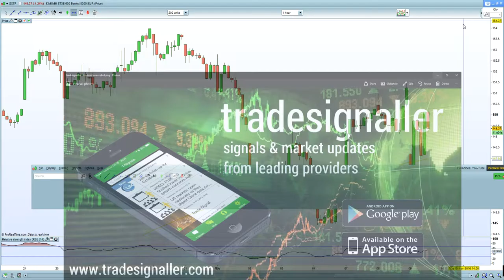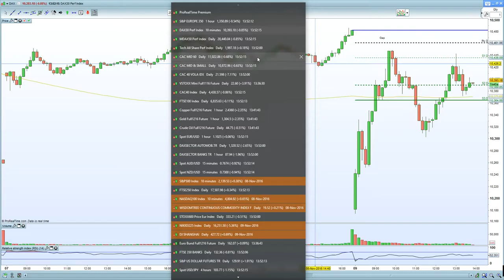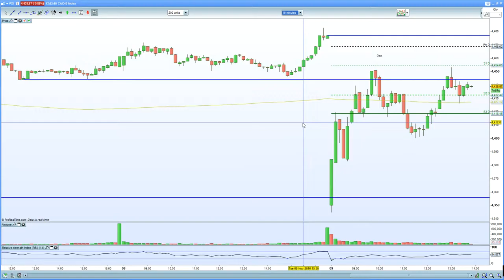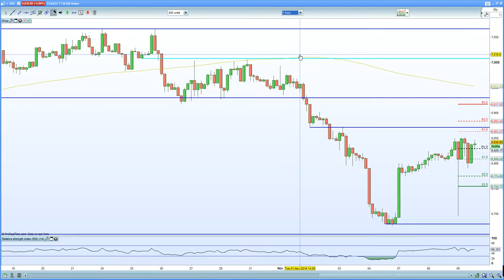FTSE 100 and DAX 30 sent on a roller coaster overnight due to Mr Trump in power